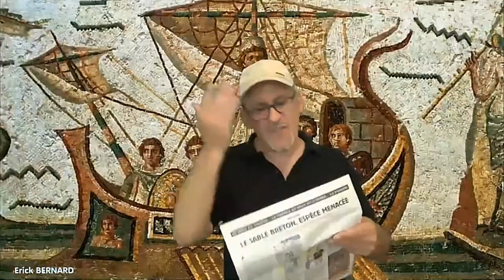J'suis pas raciste mais...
Quand t'es pas raciste mais que.

La vie est une grande comédie et nous en sommes tous les acteurs.